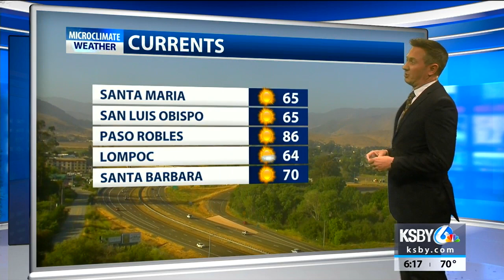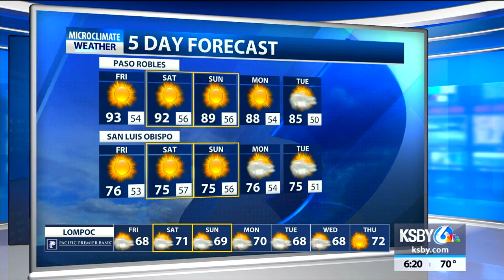Looking ahead to the holiday forecast